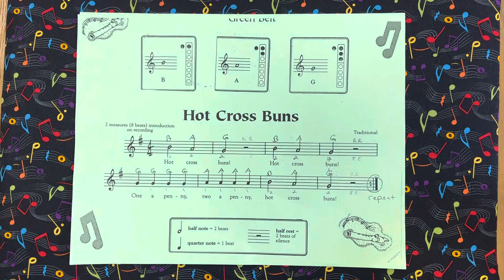Hot Cross Buns/Fireball mashup!